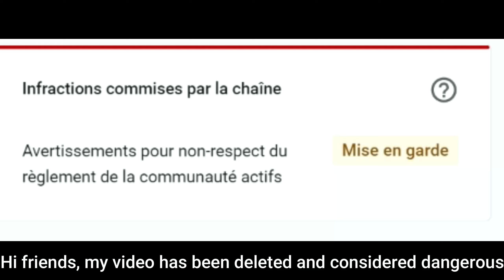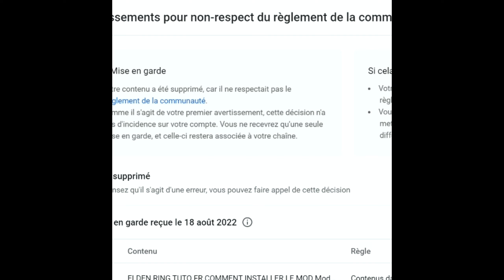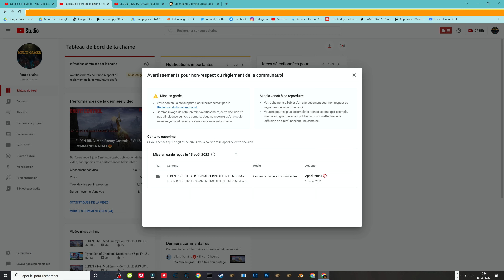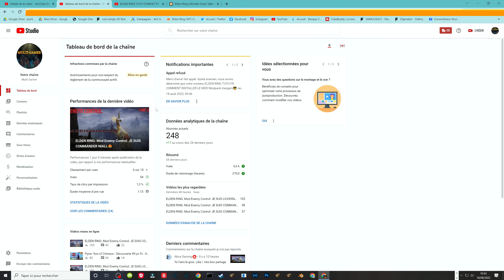YOUTUBE a supprimé ma vidéo considéré comme dangereux😱😡😭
Salut les amis une triste nouvelle ma vidéo  ELDEN RING TUTO FR COMMENT INSTALLER LE MOD Modpack mergers.
A été supprimé Contenus dangereux ou nuisibles Aidez-moi comment faire pour récupérer ma vidéo
Enfin bref merci à vous pour vôtre soutien les amis A+++